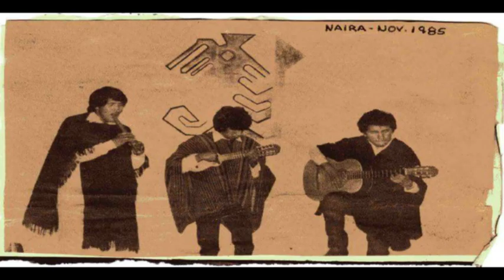Ernesto Cavour Aramayo [HD] "homenaje virtual"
"homenaje virtual" al Maestro del charango Ernesto Cavour Aramayo.

Estimado visitante: Muchas gracias por visitar nuestro  canal. No ofiacial, del Maestro del charango E. Cavour A. Somos los musicos, amigos y simpatizantes de la  "Peńa Naira", en aquellos tiempos dirigido  por  L. Rico y E. Cavour (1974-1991) y finalmente solo por el Maestro Ernesto Cavour (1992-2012).

Nuestro objetivo fundamental:

Después de haber logrado el "Reencuentro Cibernético Naira", nuestro objetivo inmediato es mostrar lealtad a nuestro Maestro y rendirle, por ahora, este "Homenaje Virtual". De aquí para adelante, nuestros pasos se rán encaminados hacia la preparación de un evento singular con todos los hermanos Naira, a realizarse en la ciudad de La Paz en fecha que determinaremos con posterioridad.

Pensamos que estos pasos son muy importantes para todos nosotros que un día fuimos parte de Peña Naira, sobre todo para aquellos que llevamos el sello Naira en nuestro corazón.

.. Ver más▼ ▼ ▼